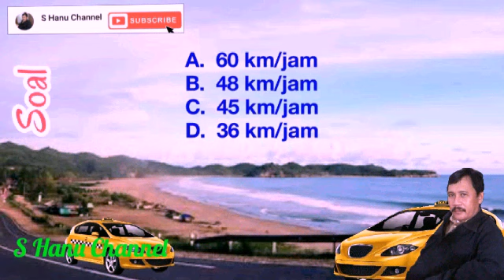Menghitung Kecepatan Rata-Rata Keseluruhan Mobil Taxi - MATEMATIKA GEMBIRA 77 || S Hanu Channel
Suatu taksi dalam perjalanan dalam jarak 90 km dengan kecepatan tetap 36 km/jam dan jarak 90 km lainnya dengan kecepatan tetap 60 km/jam. Berapakah kecepatan rata-rata keseluruhan perjalanan?

A.  60 km/jam
B. 48 km/jam
C. 45 km/jam
D.  36 km/jam